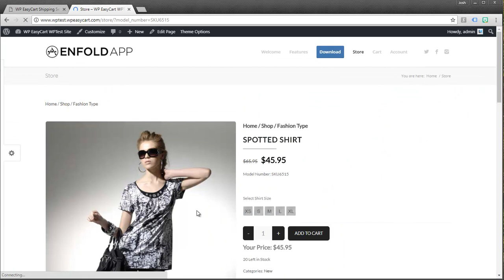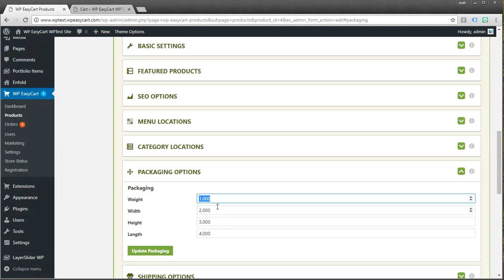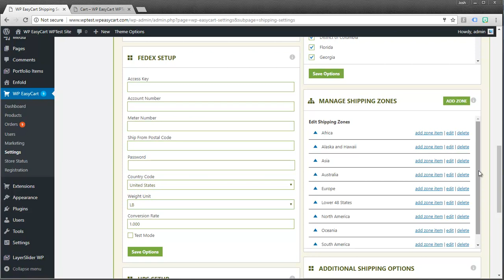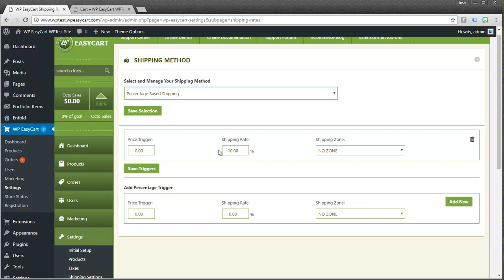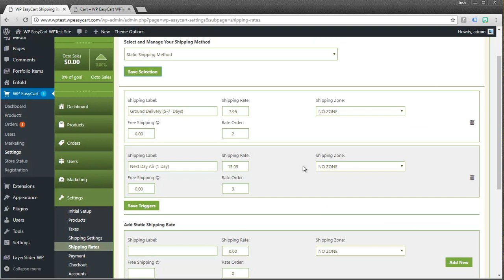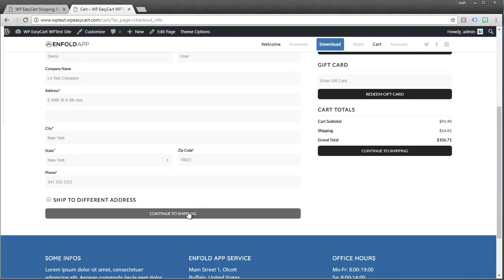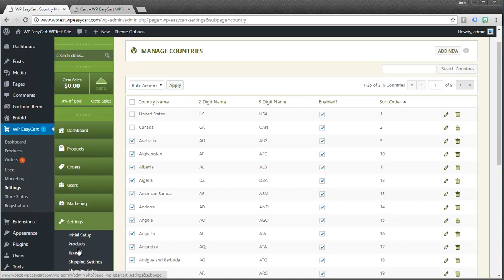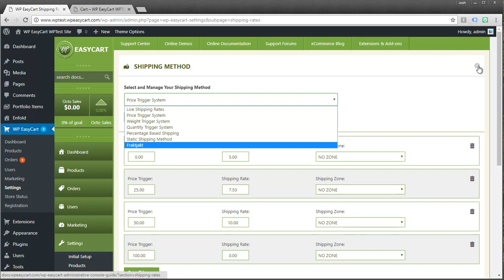WP EasyCart - Shipping Calculators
This video tutorial walks you through all of the various shipping setups such as price, weight, quantity, percentage triggers, static shipping, and our live shipping calculators.  Watch as we demonstrate each method, including UPS & USPS live rates.